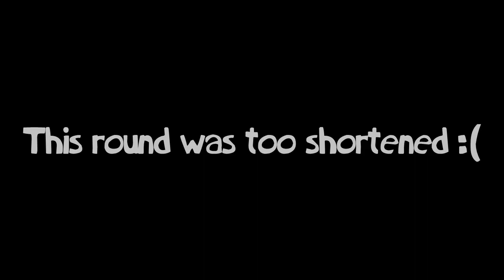[TENNIS] Rayman is Rayman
Round 41/58 vs myself in TRVT. Maybe it's time to go back to 4.01?